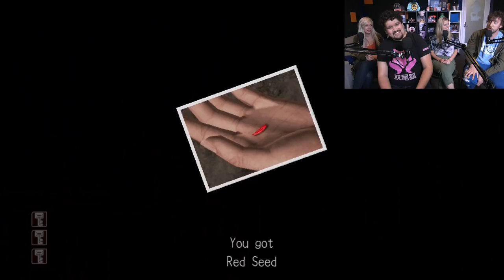Alanah Pearce VS Red State Ryan in Deadly Premonition!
I once asked Ryan if he got his Covid vaccine and he kicked me in the dick so hard that I pooped a fully dewormed Clydesdale.

Deadly Premonition Gameplay w/ Alanah Pearce